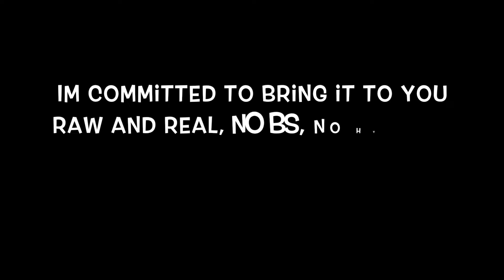Do NOT Eat Cheese!